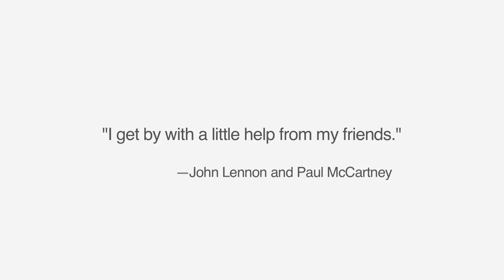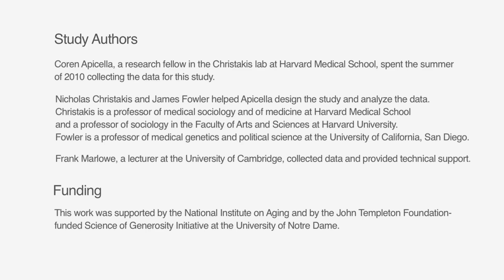Dawn of Social Networks: Hunter-gatherers Provide Clues About the Evolution of Cooperation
Coren Apicella, a research fellow in the Christakis lab at Harvard Medical School, spent the summer of 2010 traveling around the remote Lake Eyasi region of Tanzania with the Hadza, one of the last remaining populations of hunter-gatherers on the planet. Their lives offer a window into our past—and clues about the evolution of cooperation. Within the Hadza community, cooperators cluster together, preventing self-interested individuals from destroying the social fabric. What's more, the architecture of the Hadza social network matches that of modern social networks. These findings were published January 26, 2012, in Nature.